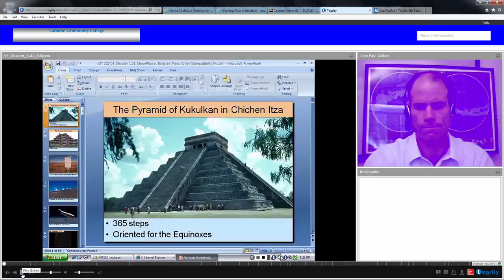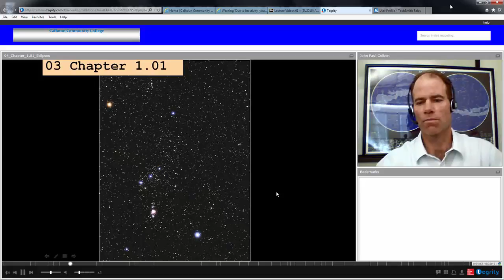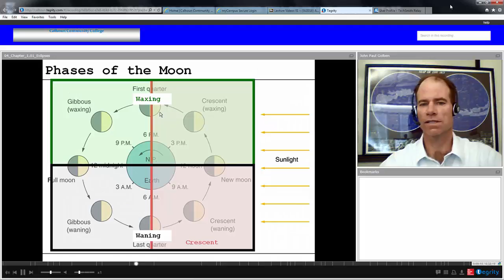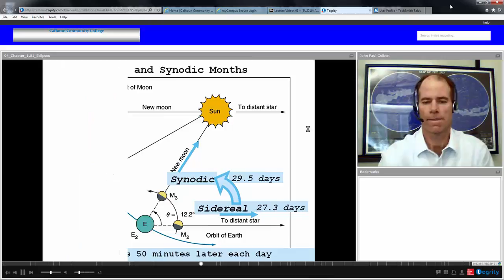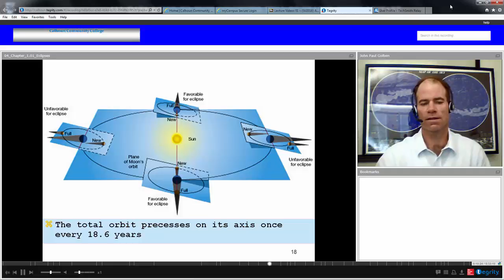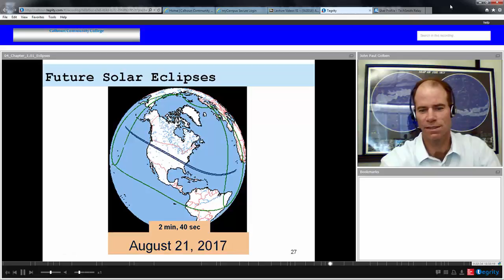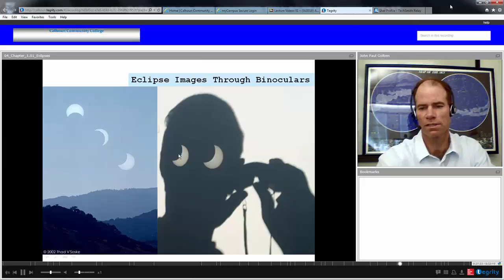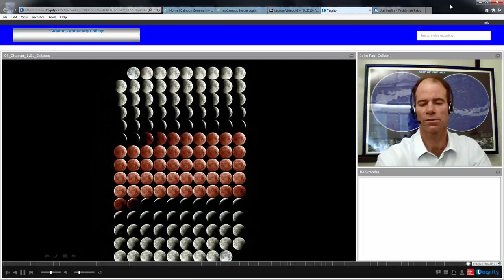AST220 04 01 01 Eclipses Golben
AST 220 screen video with Instructor window